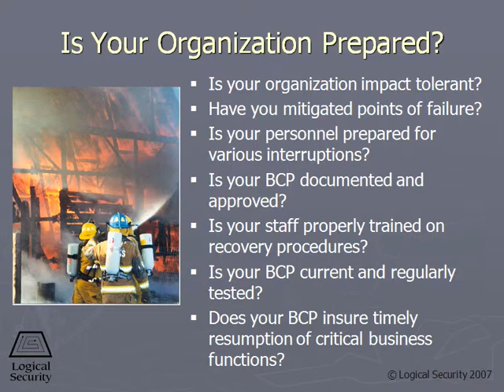587 Needs for BCP